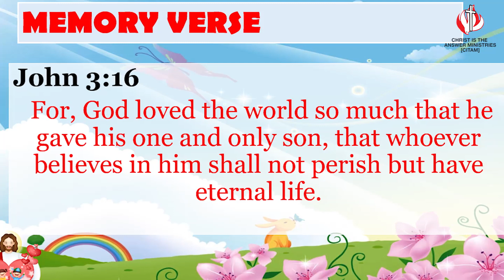Children's Service (Age 5 & Below)- The Armour Of God; Helmet Of Salvation | CITAM Church Online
Welcome to the service. Today we continue with the teaching on The Armour Of God and we shall learn about the Helmet Of Salvation.  Be blessed as we spend time in God's Word.